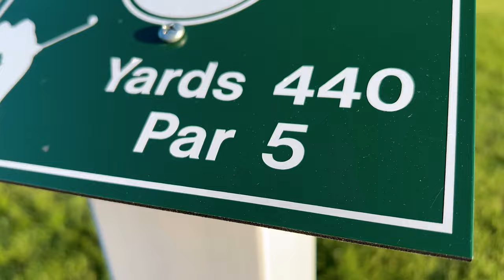Jeff Porter & David Ryan - Par 5 (Official Video)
Directed and Shot by Chairman Chow (Chow Films)

Recorded, Mixed and Mastered by 1Wonder at The Juice Box Recording Studio in Everett, MA